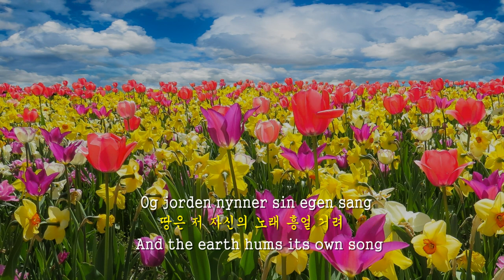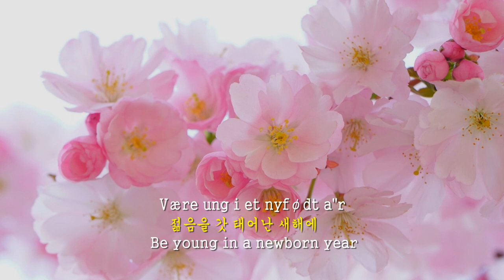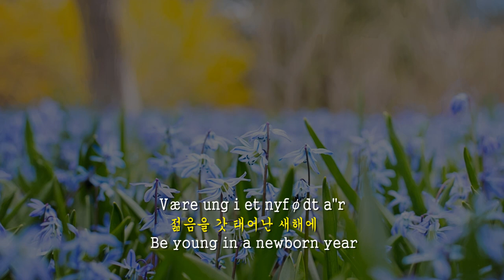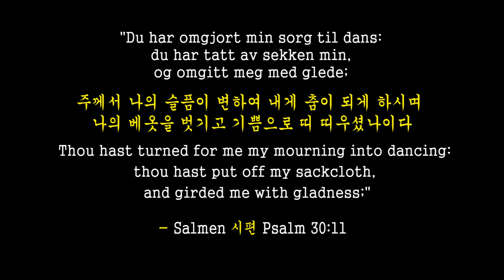Danse Mot Var- 봄맞이 춤 Dance towards spring - Elisabeth Andreassen: (Norwegian, English Koean영한자막)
"Serenade to Spring" is a melody composed by Rolf Løvland, originally released on Secret Garden's debut album Songs from a Secret Garden (1995). The melody is an instrumental version of the Norwegian song "Danse mot vår" (lit.: Dance towards spring), also made by Rolf Løvland. It was originally released on Elisabeth Andreassen's album Stemninger (1992). She scored a 1992 Norsktoppen hit with the song.[1]

헌국에서 "10월의 어느 멋진 날에 "로 불려 지는 노래는 이곡을 따서 만든 번안곡이다.